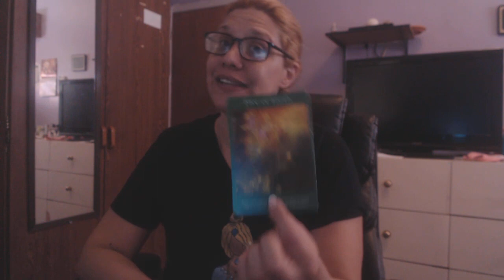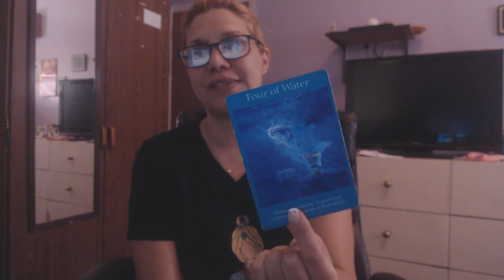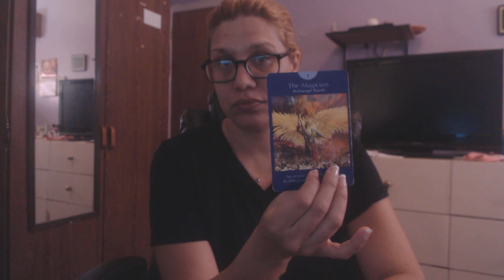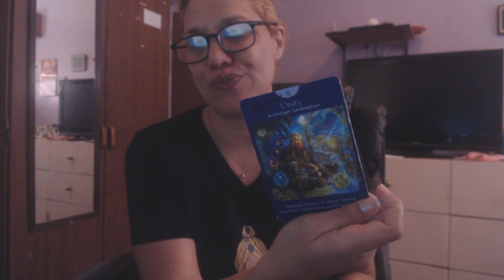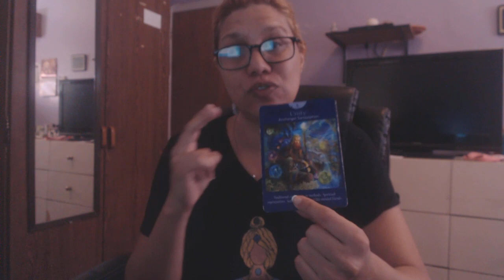VIRGO tienes la magia del cambio! Adelante!! BONO Diciembre 16-31,2019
Me pueden seguir en:

Mi canal de Youtube en Ingles: HealingSoulbright